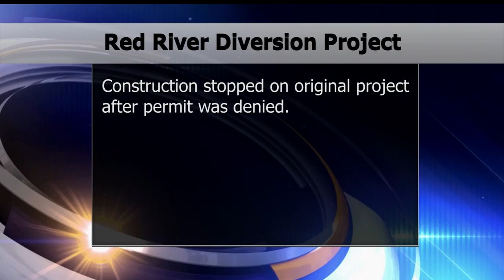MN DNR Completes Environmental Review Of Red River Diversion Project